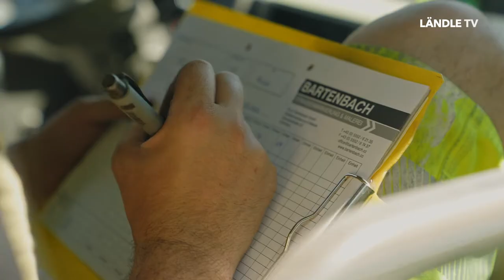Straßenmarkierungen: Wie kommen diese auf den Asphalt?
Damit auf den Straßen kein Chaos aufkommt,
gibt es unter anderem Straßenmarkierungen.
Doch wie kommen diese auf den Asphalt?
Seit Beginn der 60er-Jahre zählt der Bereich
Straßenmarkierung zum Leistungsspektrum
von Bartenbach - wir durften die Arbeiten
einen Tag lang begleiten...